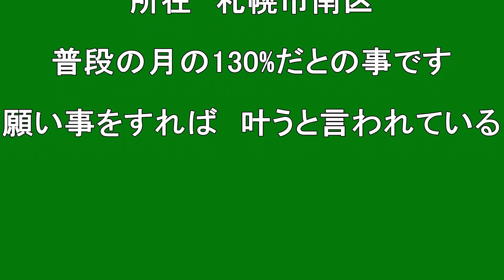【北海道観光】スーパームーン 2015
スーパームーン 2015

撮影日　２０１５．９．２８